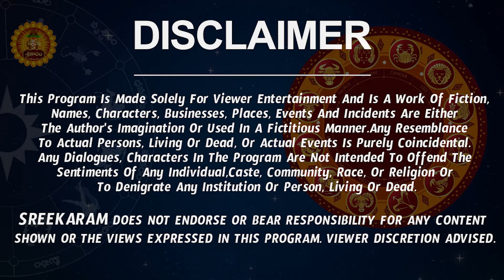Tula Rashi Vaara Phalalu 2022 | Tula Rasi Weekly Phalalu Telugu |04 December 2022 - 10 December 2022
Watch Tula Rashi Weekly Horoscope | Tula Rasi December 2022 Telugu | Tula Rasi December Month 2022.

Here is Tula Rashi December 2022 Telugu | December 2022 Tula Rashi Phalalu

 tula rashi vaara phalalu 2022, tula rashi weekly, libra december